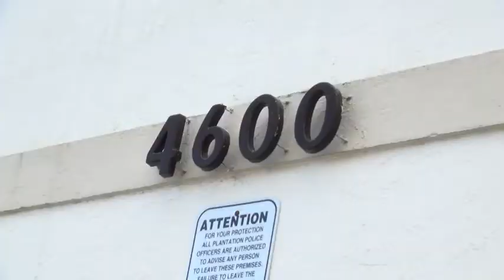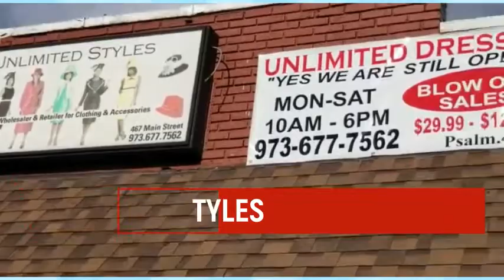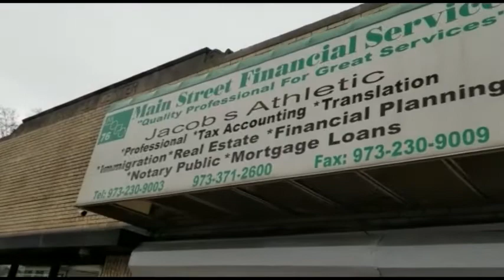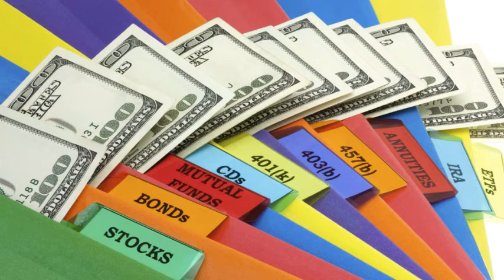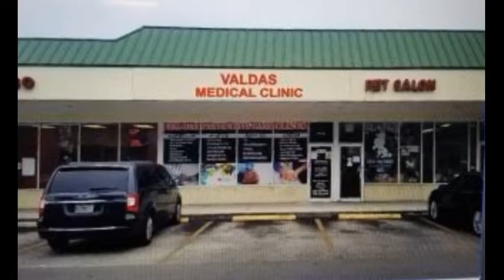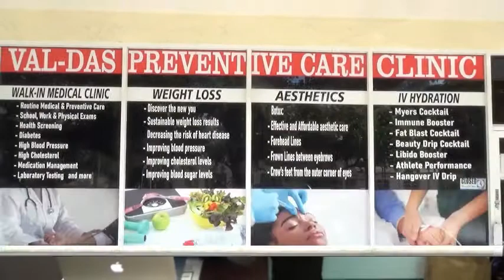PLAIDOYER POUR VENIR EN AIDE A GARY DIDIER PEREZ